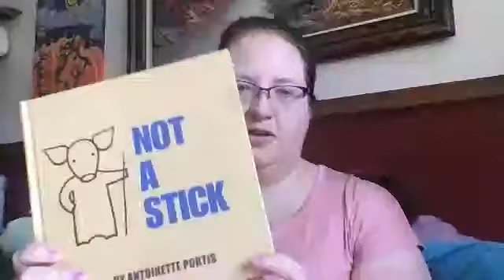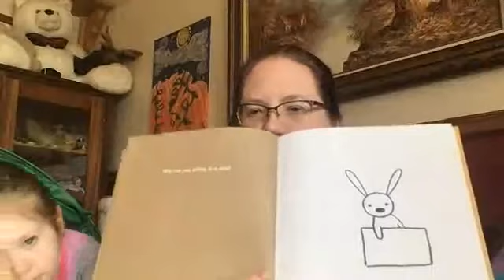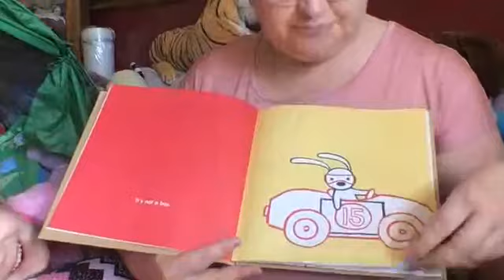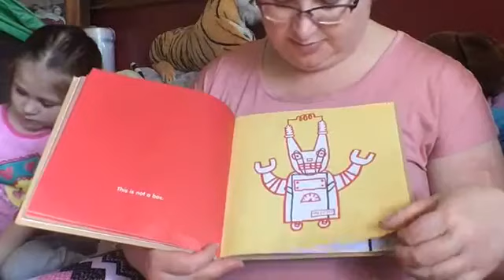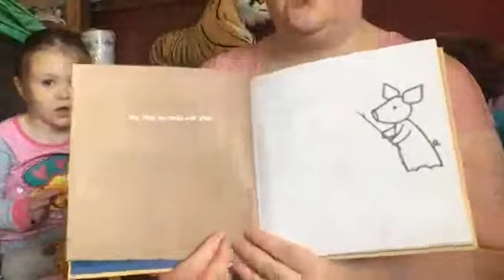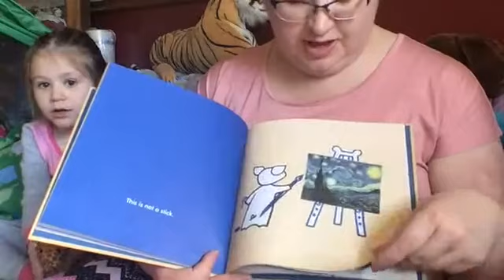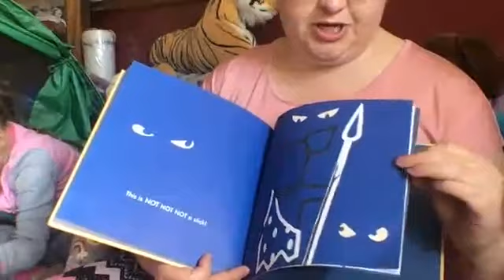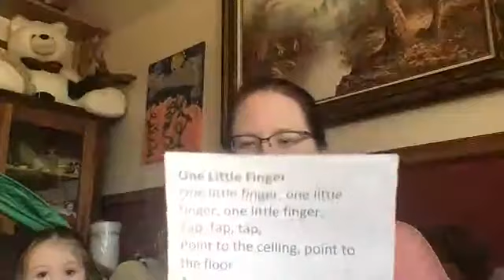Not a... Story time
Pines & Plains Librarian Chelsea reads Not a box / Antoinette Portis and Not a stick / Antoinette Portis
Funding has been provided by Colorado Humanities and the National Endowment for the Humanities as part of the Coronavirus Aid, Relief and Economic Security (CARES) Act economic stabilization plan of 2020.